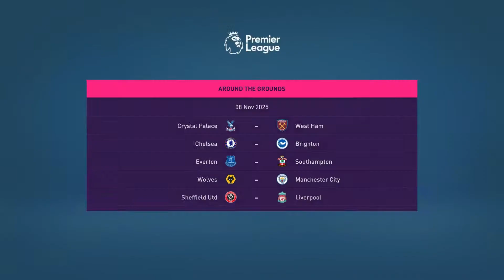𝐅𝐈𝐅𝐀𝟐𝟏 𝐑𝐓𝐆 𝐎𝐥𝐝𝐡𝐚𝐦 𝐀𝐭𝐡𝐥𝐞𝐭𝐢𝐜 𝐘𝐨𝐮𝐭𝐡 𝐀𝐜𝐚𝐝𝐞𝐦𝐲 𝐒𝟔 #𝟕𝟕 - 𝐏𝐥𝐚𝐲𝐢𝐧𝐠 𝐎𝐋𝐘𝐌𝐏𝐈𝐐𝐔𝐄 𝐋𝐘𝐎𝐍𝐍𝐀𝐈𝐒 𝐢𝐧 𝐂𝐡𝐚𝐦𝐩𝐢𝐨𝐧𝐬 𝐋𝐞𝐚𝐠𝐮𝐞!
In This Fifa 21 Youth Academy Career Mode with Oldham Athletic, the academy players takes us on the ROAD TO GLORY, starting in the English league 2, and trying to go all the way and to win the Champions League!
or die trying ...